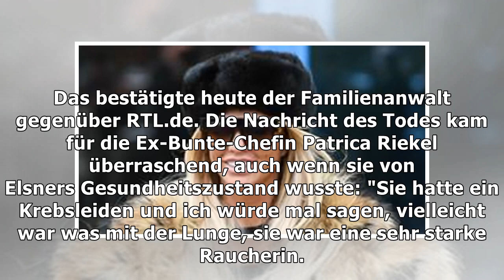Patricia Riekel spekuliert: "Vielleicht war was mit der Lunge"